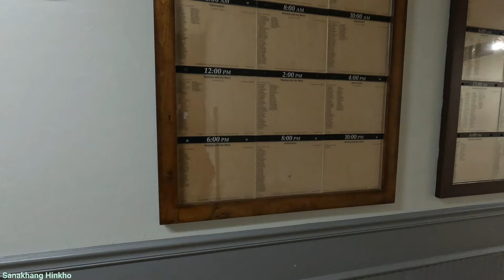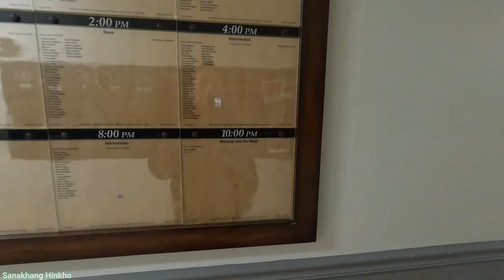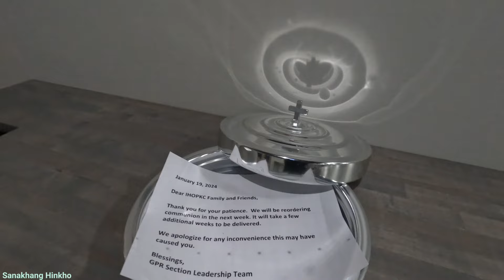International House of Prayer | Kansas City | Sanakhang Hinkho